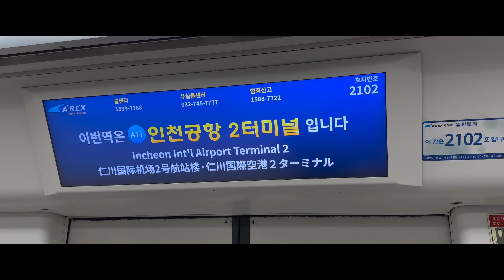✈️ The fastest way to Singapore from Seoul｜Korean Air｜KE647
・Airline
・Route : ICN - SIN ( Seoul / Incheon - Singapore )
・Flight number
・Flight date : 15DEC22
・Class : Economy
・Aircraft : A330-300
・Meal : Regular meal
・Airport lounge : KAL Lounge